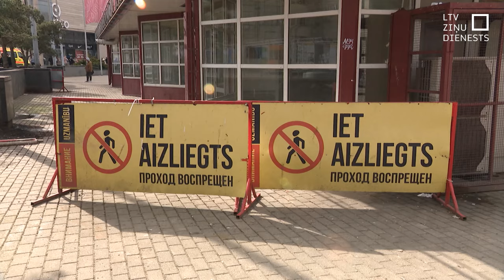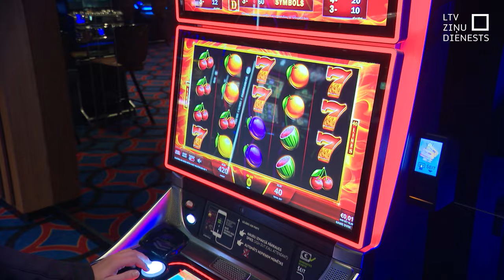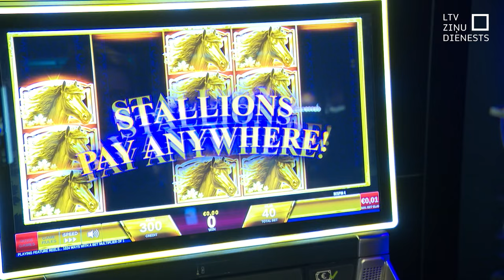Satversmes tiesa aptur azartspēļu aizliegumu Rīgā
Azartspēļu aizliegšana visā Rīgas pilsētas teritorijā neatbilst Satversmei un pilsētas domes pieņemtais aizliegums vairs nav spēkā. Tā lēmusi Satversmes tiesa. Bet kādēļ šāds lēmums? Tiesa skaidro, ka Rīgas dome, aizliedzot azartspēles visā Rīgā, ierobežojumus vispārinājusi bez noteiktu teritoriju izvērtējuma.